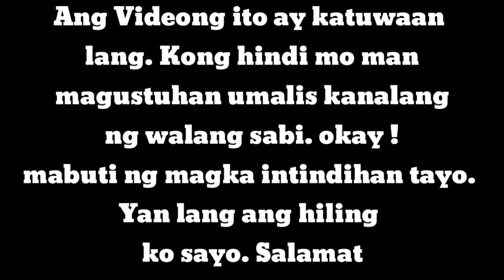KIBALABAG CHAR 2020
Ang ganda ng lugar, subrang malayo sa lugar na maingay, pollution, we breath fresh air, drink plenty of water.